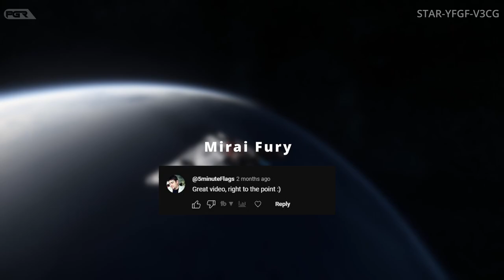3 Giveaway WINNERS Announced!